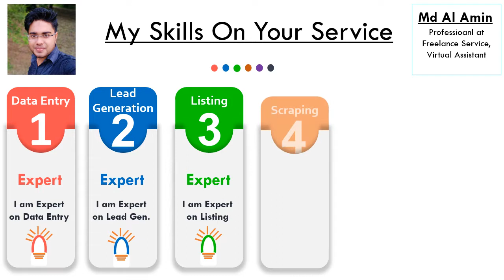My skills On your Service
Hello My Client,

In this video I just show my skills for your service.

And also if you need those service, also fell free to contact with me.

Thanks